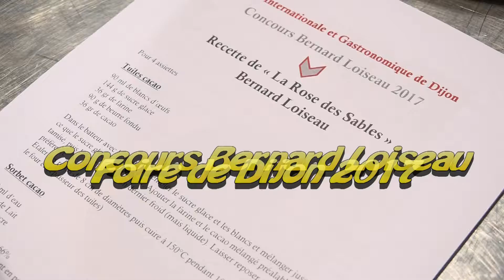Concours Bernard Loiseau Foire de Dijon 2017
Un concours, organisé par Dijon Congrexpo en collaboration avec le groupe Bernard Loiseau lors de la Foire de Dijon 2017. 8 candidats non professionnels ont été sélectionnés au préalable pour réaliser, en direct, un grand classique de Bernard Loiseau : « La Rose des Sables».